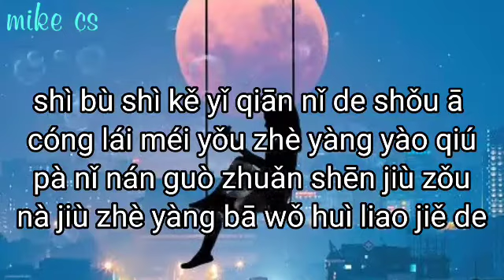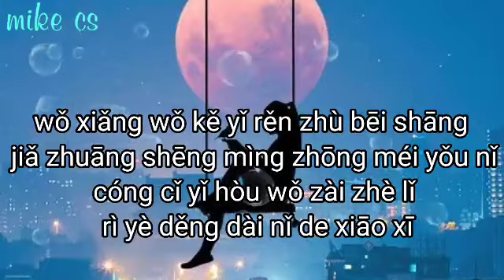把悲傷留給自己 -ba bei shang liu gei zi ji【动态歌词】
néng bù néng ràng wǒ péi zhe nǐ zǒu
jì rán nǐ shuō liú bù zhù nǐ
huí qù de lù yǒu xiē hēi àn
dān xīn ràng nǐ yī gè rén zǒu

wǒ xiǎng shì yīn wéi wǒ bù gòu wēn róu
bù néng fēn dān nǐ de yōu chóu
rú guǒ zhè yàng shuō bù chū kǒu
jiù bǎ yí hàn fàng zài xīn zhōng

bǎ wǒ de bēi shāng liú gěi zì jǐ
nǐ de měi lì ràng nǐ dài zǒu
cóng cǐ yǐ hòu wǒ zài méi yǒu
kuài lè qǐ lái de lǐ yóu

wǒ xiǎng wǒ kě yǐ rěn zhù bēi shāng
kě bù kě yǐ nǐ yě huì xiǎng qǐ wǒ

shì bù shì kě yǐ qiān nǐ de shǒu ā
cóng lái méi yǒu zhè yàng yào qiú
pà nǐ nán guò zhuǎn shēn jiù zǒu
nà jiù zhè yàng bā wǒ huì liǎo jiě de

jiǎ zhuāng shēng mìng zhōng méi yǒu nǐ
cóng cǐ yǐ hòu wǒ zài zhè lǐ
rì yè děng dài nǐ de xiāo xī

pinyin lyrics